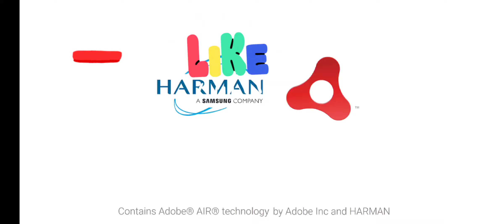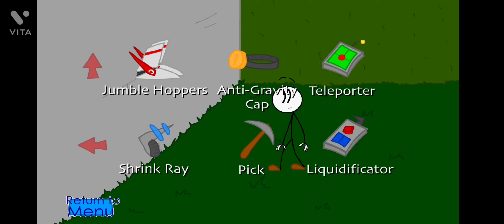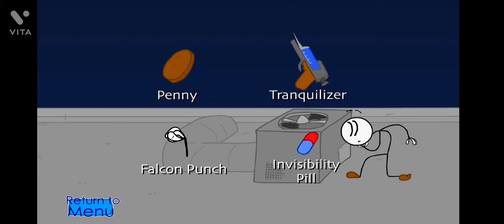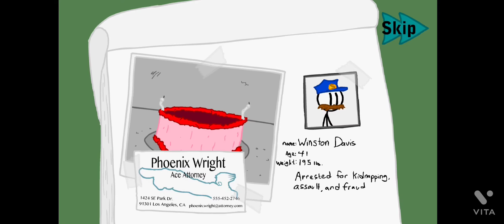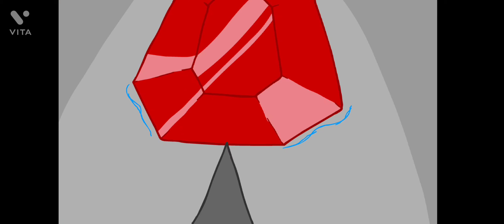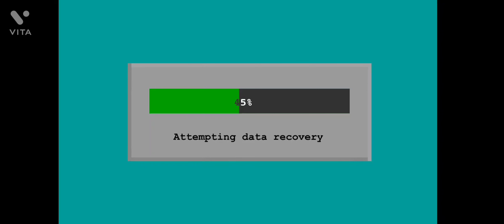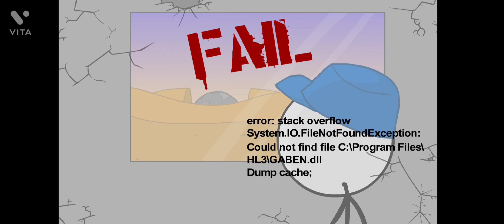The Herny Stickman cake police walo ne diya Game mein diya